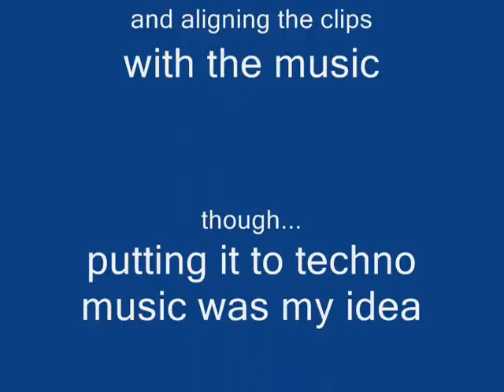Dune Techno.. not very good.. but you get the idea..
Stilgar gettin' funky on the mic.. LOL XD .. gawd this is crap.. made this ages ago..